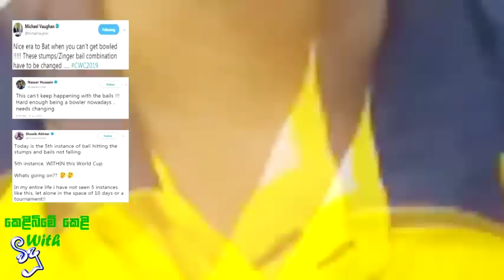කෝලීගේ අමුතු වැඩ සහ ලෝක කුසලාන රස කතා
2019 ලෝක කුසලාන තරඟාවලියේ මෙතෙක් කතාව
Source - BBC, espncricinfo